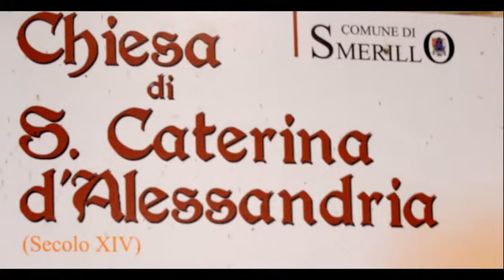Smerillo (Marche)Chiesa di s.Caterina d'Alessandria con affreschi di scuola farfense (manortiz)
La chiesa di S. Caterina fu innalzata nell'area donata ai canonici Lateranensi da un abitante di Smerillo in suffragio della propria anima.
Per questo motivo essa ebbe sempre l'obbligo di chiedere la bolla di approvazione al Capitolo Lateranense, al quale, come atto di sudditanza, doveva pagare annualmente una libbra di pepe.
L'edificazione fu sicuramente compiuta entro il 14 agosto 1387: è infatti così datato un documento attestante che il Comune ne aveva sostenuto le spese acquistando in tal modo il diritto di Giuspatronato. Ancora incerte sono però le circostanze. Una delle ipotesi suggerite è che l'edificio sia stato costruito in occasione della liberazione di Fermo dal tiranno di Monte Verde avvenuta nel giorno della festa di S. Caterina.
Così gli abitanti di Smerillo, per ingraziarsi la città da cui dipendevano, avrebbero deciso di costruire entro le mura un edificio intitolato alla Santa.
Tuttavia è più probabile l'ipotesi che l'erezione di questa chiesa sia avvenuta per pubblico voto emesso in tempo di peste. Infatti risulta largamente documentato che in tutto il piceno nell'anno 1387 imperversò una terribile pestilenza. A Fermo morirono addirittura 3500 persone. Come infatti risulta da iscrizioni e pitture votive nele chiese di Ascoli, Offida, S. Vittoria, Ripatransone e Amandola, Santa Caterina d'Alessandria era spesso invocata a protezione dalla pestilenza.